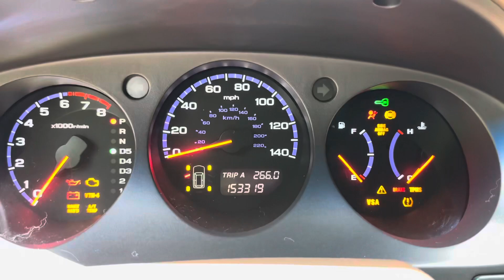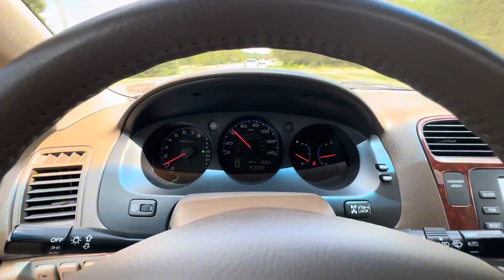SOLD 2004 Acura MDX Touring 153k Miles One Owner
Come See this car and our full inventory
APEX AUTOS INC.
11329 TideWater Trail
Fredericksburg, VA 22408